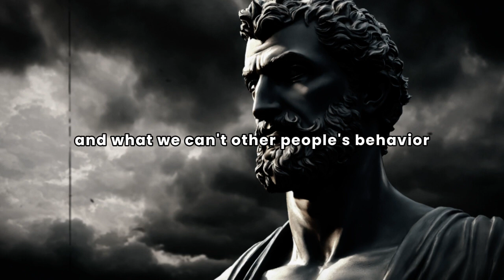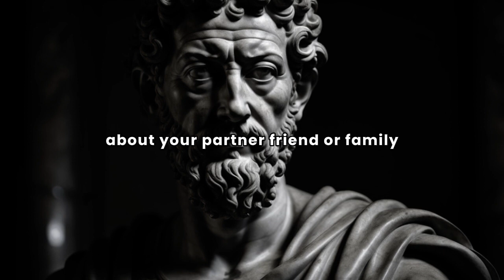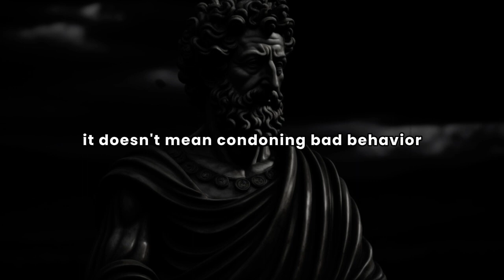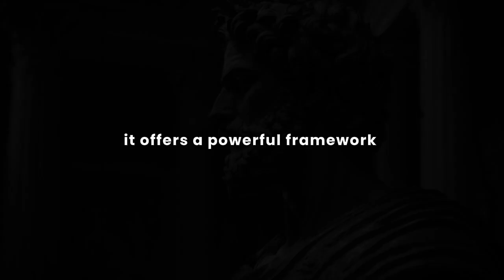7 Ways Stoicism Can Improve Your Relationships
Struggling with relationships? Ancient wisdom of Stoicism can help! Discover 7 ways to build stronger bonds with partners, friends & family through patience, gratitude, forgiveness & more. ️stoic

7 Ways Stoicism Can Improve Your Relationships

🎯 Key Moments
00:00 Intro
00:35 - 1 -  Manage Your Expectations
01:23 - 2 - Practice Active Listening
02:10 - 3 - Embrace the Power of Patience
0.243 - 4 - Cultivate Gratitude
03:22 - 5 - Focus on What You Can Offer
03:58 - 6 - Forgive and Move On
04:39 - 7 - Accept What You Cannot Change
05:27 - Conclusion

🌟Watch Other  Stoicism Motivation Video!